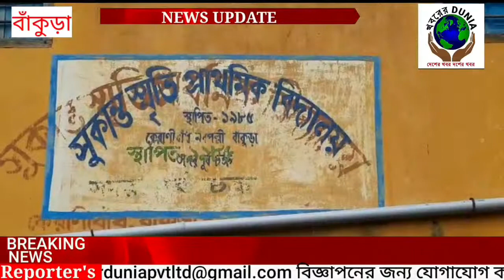October 19, 2021